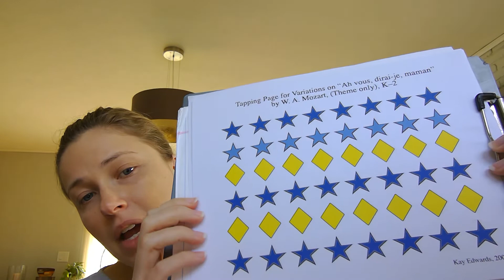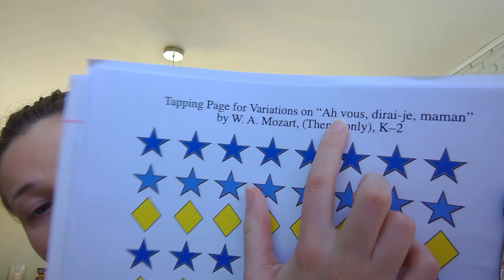WIN 20200401 10 12 40 Pro